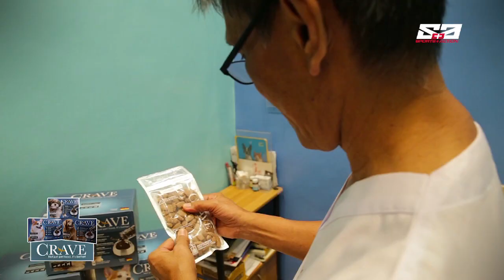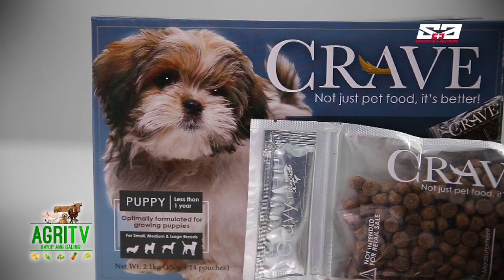AGRITV FEBRUARY 24, 2019 CRAVE Packaging